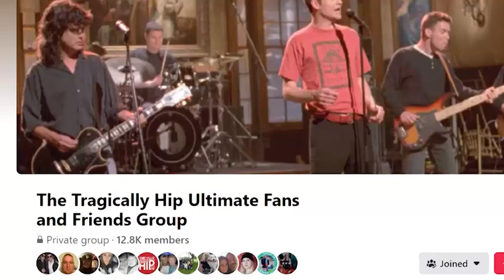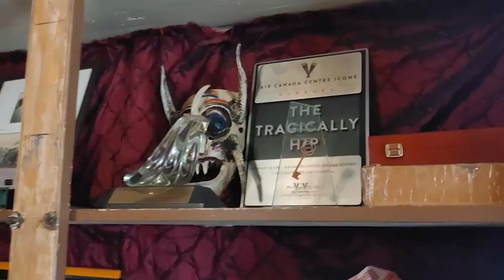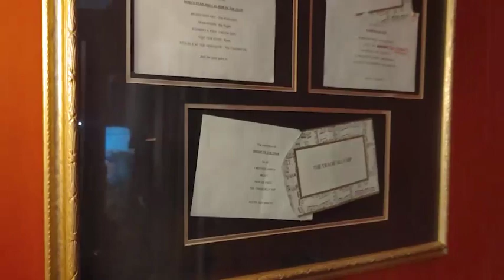A tour of The Tragically Hip's Bathouse Recording Studio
Bill Welychka previews a new music project produced at The Hip's recording studio The Bathouse